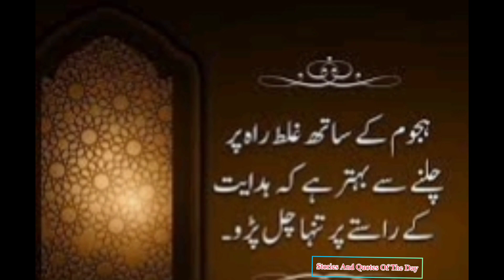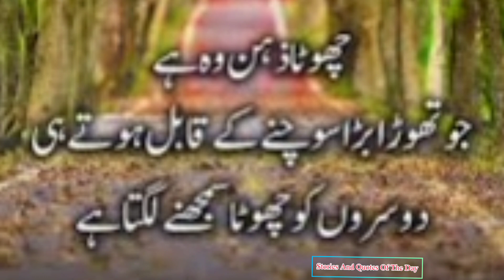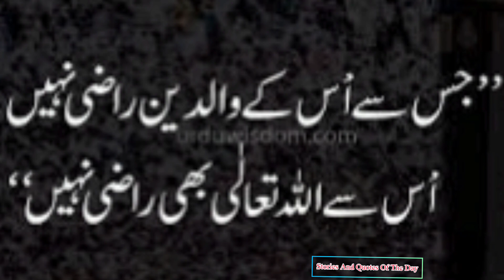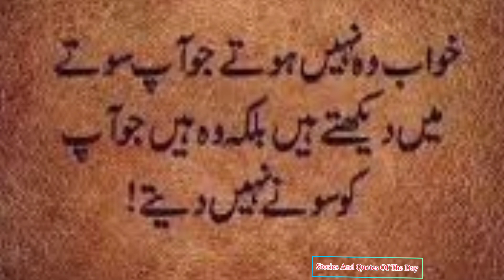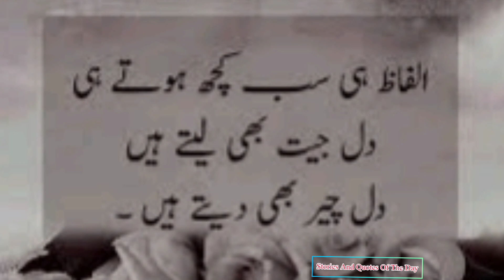some important Quotes Of The Day || آج کی چند اہم اچھی باتیں || اسلامی باتیں